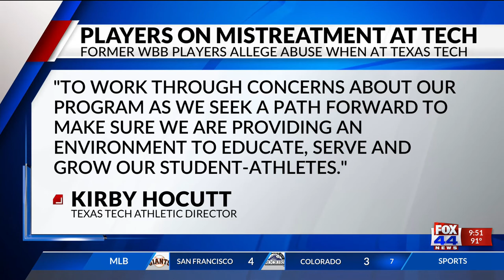Report: Texas Tech women's staff fostered culture of abuse